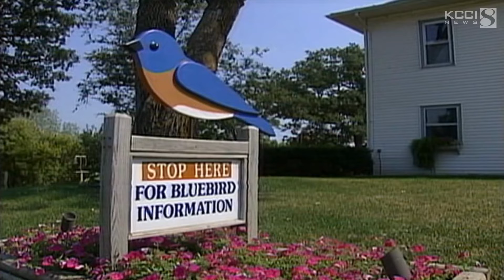KCCI Archive: Couple builds Bluebird habitat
In 2002, this couple dedicated their time and part of their land to Bluebird population rehabilitation.